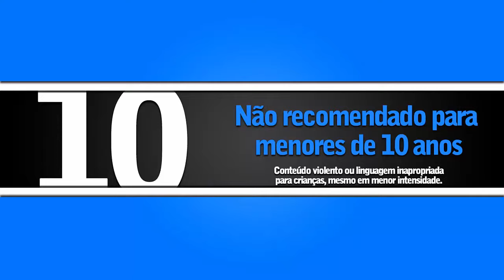CLUBE DE COMPRAS DALLAS cena 2 - (classif.10 anos) / Redublagem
Cena 2 do filme : CLUBE DE COMPRAS DALLAS